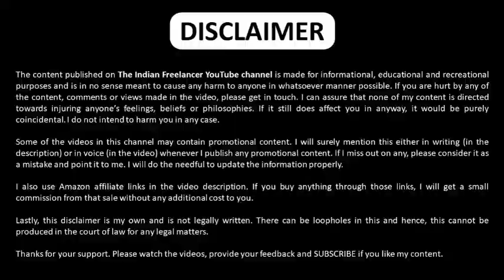1000 Cross Box Collection Movie List | Highlights Collection Movies In India | Bahubali 2, RRR, KGF2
1000 Cross Box Collection Movie List | Highlights Collection Movies In India | Bahubali 2, RRR, KGF2